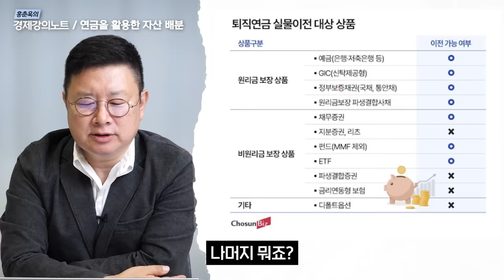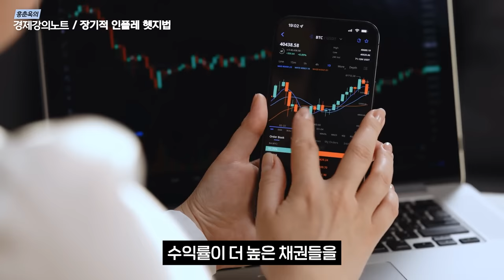'노후걱정없는 연금부자' ETF투자로 노후 걱정없는 연금부자 되는 법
안녕하세요, 경제강의노트 구독자 여러분, 홍춘욱 입니다. 오늘은 ETF투자로 노후 걱정 없는 연금부자 되는 방법에 대해 알아보고자 합니다. 해외에서는 이미 연금백만장자라는 키워드가 어렵지 않을정도로 많은 분들이 연금의 혜택을 잘 누리고 있는데요. 그렇다면 국내에서는 어떻게 연금부자가 될 수 있을지 알아보도록 하겠습니다. 궁금한 점은 댓글에 남겨주세요.